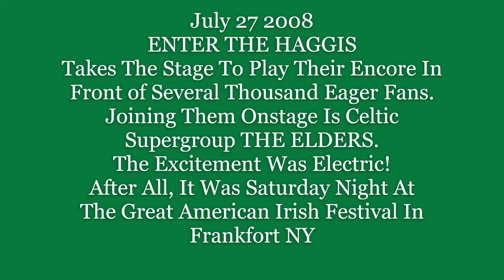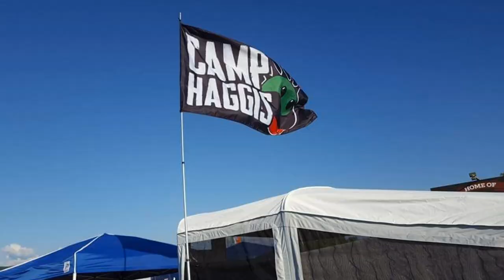Enter The Haggis/The Elders - Fisherman's Blues (Live At GAIF 2008)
This is a video that I put together using audio of the encore that Enter The Haggis performed on 7/27/08 at the Great American Irish Festival in Frankfort, NY. Joining Enter The Haggis onstage is The Elders for what turned out to be one of the highlights from the whole weekend. I also used mostly my own pictures and video as well as a couple that friends had taken. Pictures are from various locations (Saranac, Celtic Rock Fest, Westcott Theater, Turning Stone, GAIF) and different years. I hope you enjoy this video as much as I loved making it.